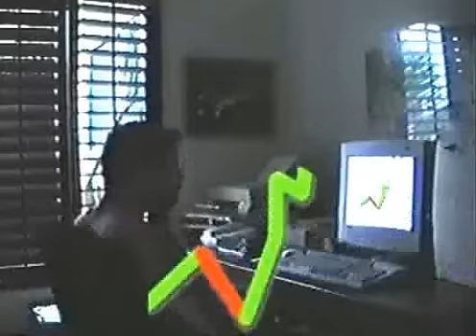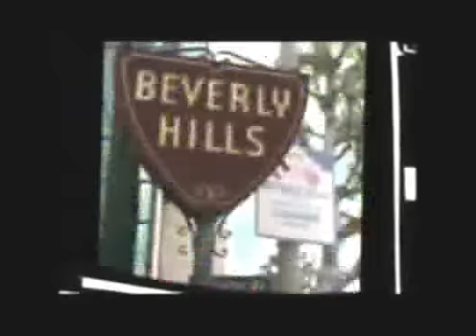" WILL SKA " ...Compo by POCHETTE SURPRISE Ze Group'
Compo sur l'album " BANZAÏ "
"Copyright" (©) Paroles : Edouard BALTAR (Duarte PEREIRA BALTAR)
"POCHETTE SURPRISE Ze Group" / Ska-Rock-Pounk Festif (Clermont-Fd - France) c'est :
Groupe de "Muzik en Vrak & Muziciens Aussi !!!"
Groupe Officiel GROLAND mais c'est surtout le groupe pour les VRAIS GENS, ceux qui vivent la VRAIE VIE...!!!  Découvert par le 6/9 de NRJ et connu pour ses parodies.
Leur tube "WA-G-K-GUÉ" (parodie de la chanson "Le lion est mort ce soir") a été utilisé par des centaines de Youtubeurs et totalise + de 25 millions de vues (toutes chaînes confondues).
C'est aussi + de 15 ans d'existence, + de 750 concerts, 4 CDs et 1ère partie de :
SKA-P, Soldat Louis, les WAMPAS, La Ruda Salska, Burning Spear, Kana, Elmer Food Beat, Giedré, Ultra Vomit, Stars 80, Les Hurlements de Léo, Jean-Pierre Mader, DESIRELESS, etc...
3 "Fêtes de l'HUMA", 2 "Festival GROLAND" et d'innombrables... FÊTE de la BIÈRE !!!
Notre devise : "SI T'AS PAS D'HUMOUR... TU FAIS DEMI-TOUR !!!"
SITE OFFICIEL du groupe (Téléchargement MP3 gratuit)